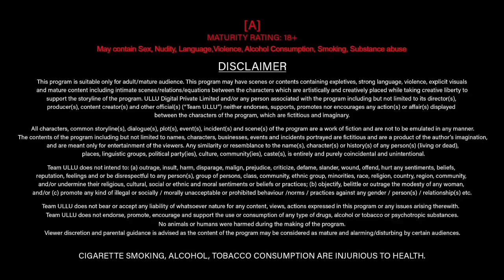Bahon ka haar | episode 2 | moodx upcoming series | thand ka maza | bigshots | trailer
Releasing On :  24 February